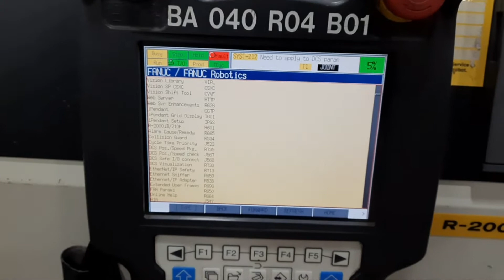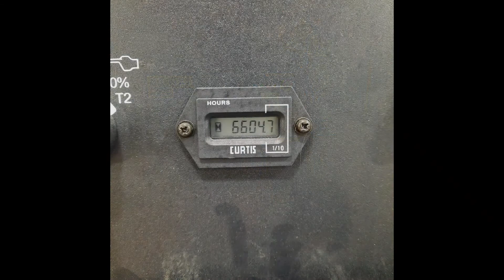FANUC R-2000iB 210F R30iA Robot Test at Ballard International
Showcasing the working and physical condition of a Fanuc R-2000iB 210F with R30iA controller offered by Ballard International. This R-2000iB 210F is a model year 2009 with only 6604 hours. This robot has a reach of 2655mm and a payload of 210 kg. The R30iA controller is loaded with HandlingTool 7.70 with key features such as DCS, Collison Guard, and Ethernet IP.